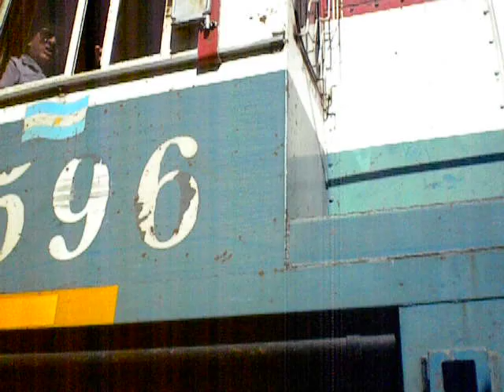Tren vacio de NCA saliendo hacia Ferreyra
Tras esperar la A.U.V. del P.C.T. (Puesto de Control de Trenes) durante un lapso de mas de media hora. Ahora la EMD GR-12W 6596 y su corto tren de tolvas mineras vacias rearmado en la ciudad de Marcos Juárez sale rumbo a Ferreyra acelerando (para encarar la Subida de Pasini) en el PKM 443.8. Cercanias de Marcos Juárez. Córdoba. Argentina. 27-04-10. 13:28 hs.